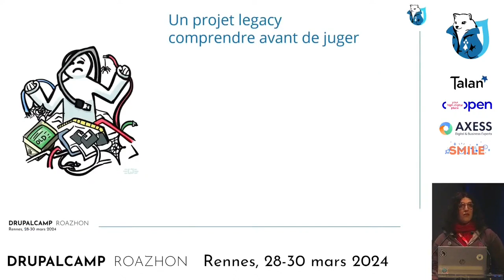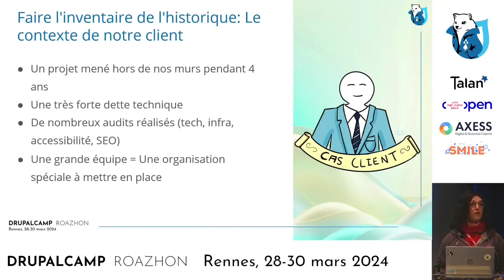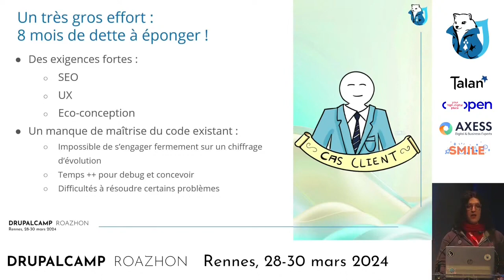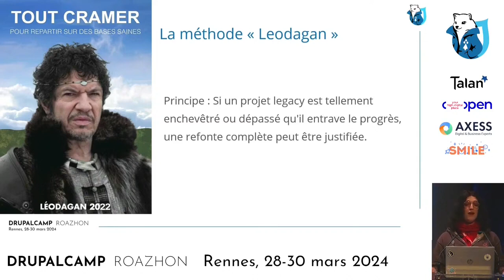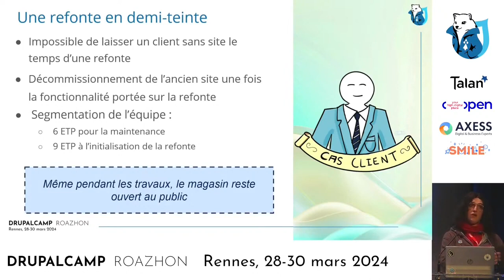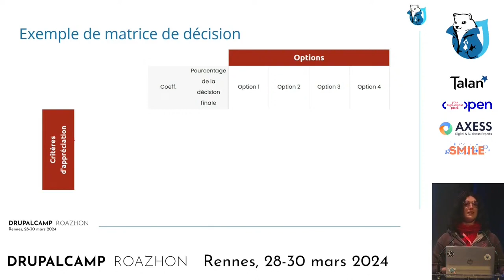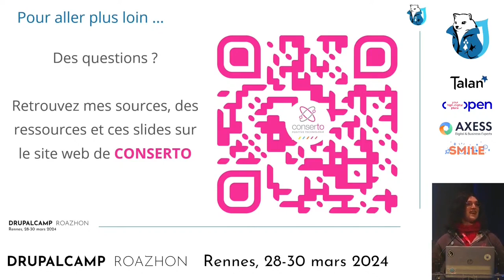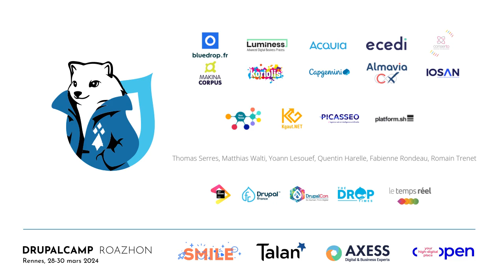Code Legacy, faut-il tout cramer pour repartir sur des bases saines ?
Face aux difficultés posées par du code legacy : refondre ou maintenir ?

Je partagerai avec vous le cheminement qui nous a amené à la refonte.

Quels ont été les problèmes rencontrés et les arguments mis en avant pour convaincre notre client ?